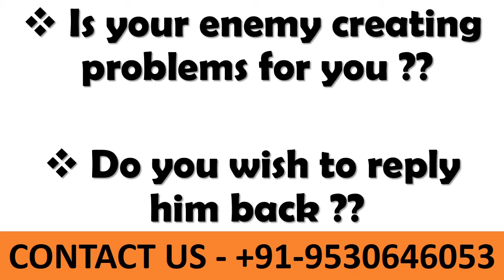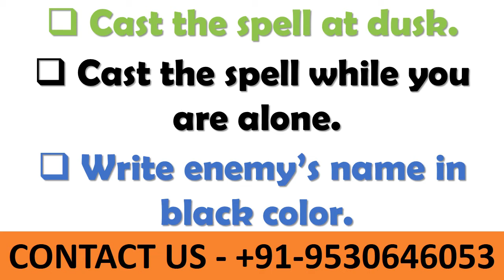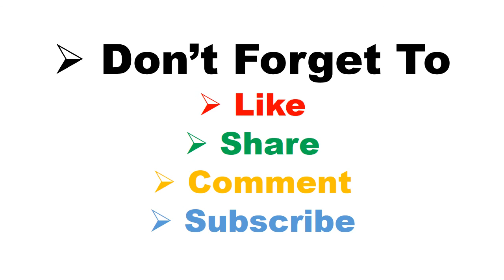Most Powerful Spell To Create Problems In Your Enemies Life | Love Spell Caster +91-9530646053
Most Powerful Spell To Create Problems In Your Enemies Life | Love Spell Caster Online